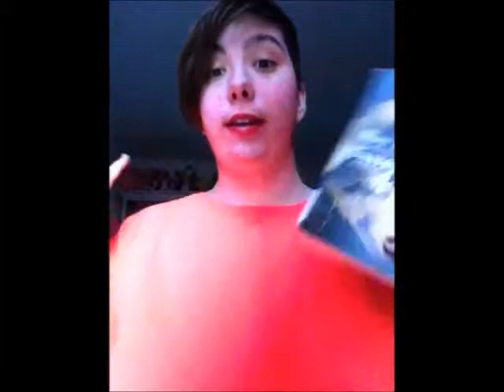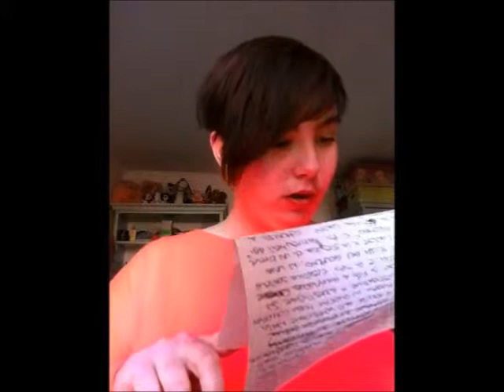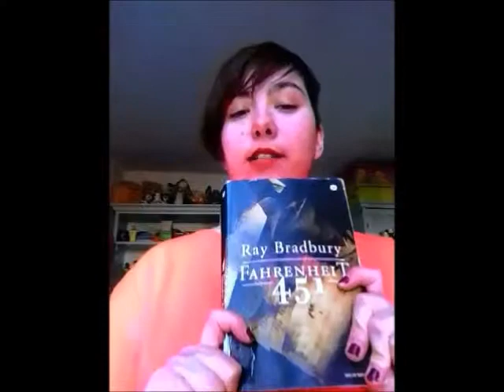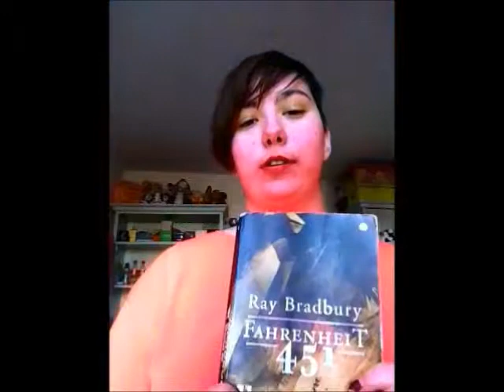FAHRENHEIT 451|| RECESIONE || RAY RADBURY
Fahrenheit 451 è un distopico del 1953 di Ray Bradbury che nasce come espansione del racconto breve "The Fireman", pubblicato originariamente nel numero di febbraio 1951 della rivista Galaxy Science Fiction. In forma di romanzo fu pubblicato per la prima volta nel 1953 sulla nascente rivista Playboy. Il titolo del romanzo si riferisce a quella che Bradbury riteneva essere la temperatura di accensione della carta.

Pagine social:
- Pagina Facebook